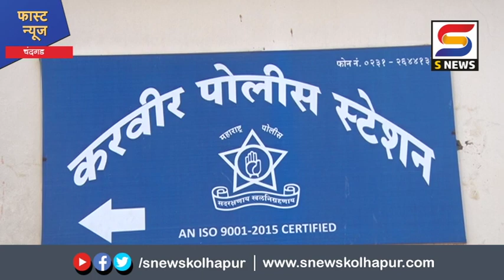FAST NEWS | फास्ट न्यूज दि. ०२-०७-२०२१